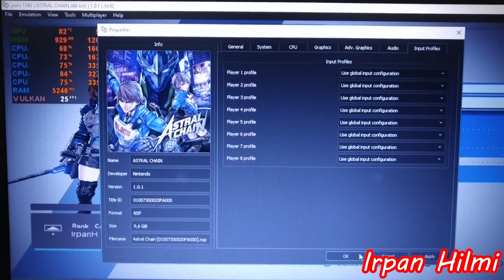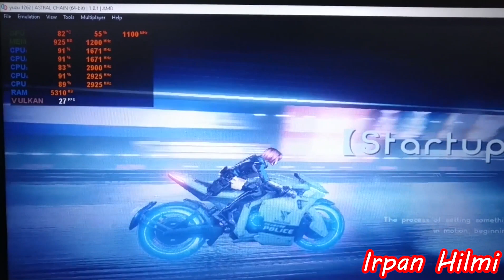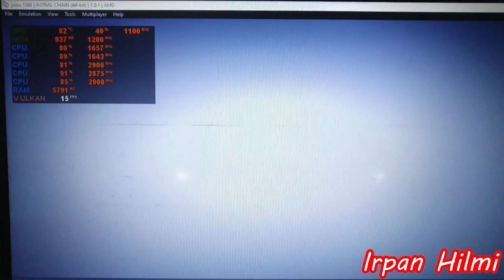Astral Chain - Ryzen 3 2200U Vega 3 - Yuzu Emulator Performance Test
System Specification